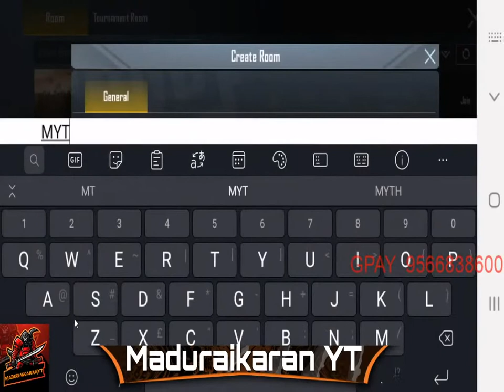Pubg Tamil TDM Intense and close range Match ION VS MKN (CSK Mathiri Last varaikum kondu povom)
tamil live
pubg tamil